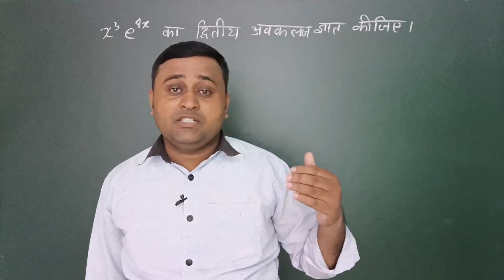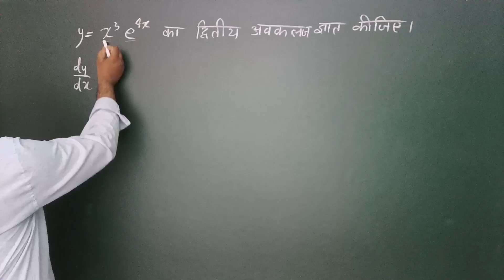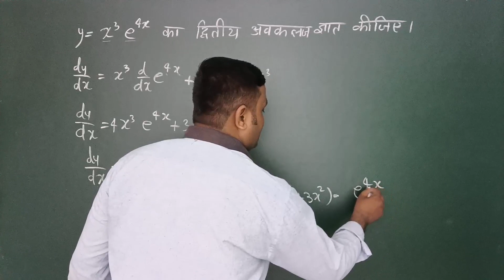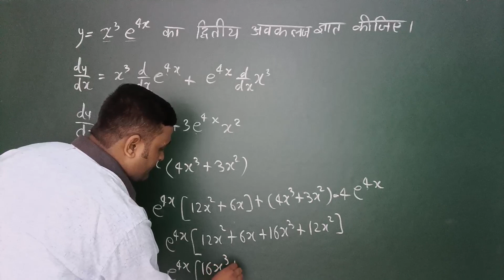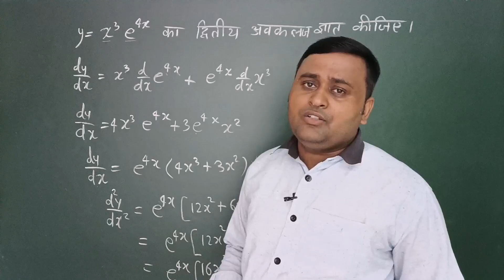अवकलन करना सीखें ( अति महत्वपूर्ण सवाल) बार बार परीक्षा मे पूछा जाता है।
दो फलन के गुणनफल का अवकलन, परीक्षा में पूछे जाने वाला सवाल कक्षा 12 गणित पूरा चैप्टर कम्पलीट